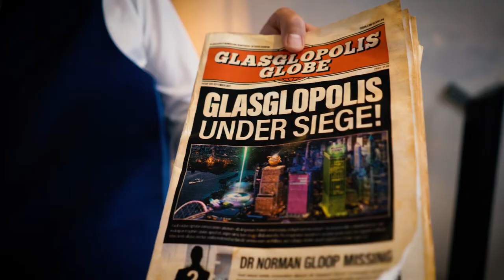GlasGLOW 2021: Trailer Two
GlasGLOW 2021…

You are an undercover reporter for the Glasglopolis Globe. The thriving metropolis of Glasglopolis is under attack. A terrifying toxic gloop is engulfing its citizens and wildlife.

Your mission. Track down the cause. Expose those responsible...save our city.